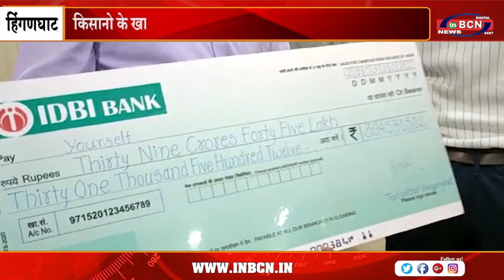किसानो के खाते में हो रही अनुदान की राशी जमा | INBCN NEWS